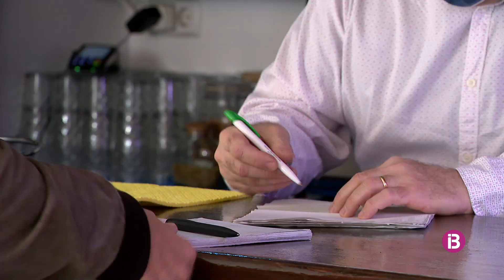La manca de previsió de les compres encareix els menús dels restaurants de Menorca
Les cancel·lacions de reserves els obliga a omplir les neveres dia a dia